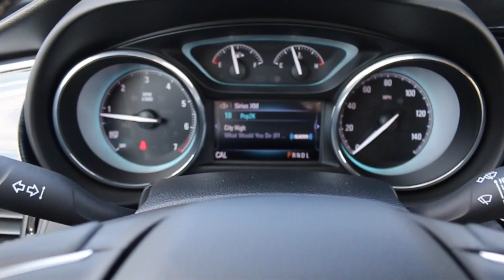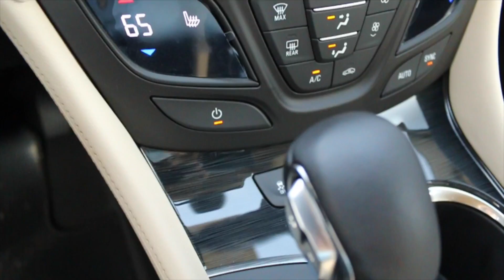2017 Buick Envision Preferred at Wilson County Motors Lebanon Tn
ALL Trades CONSIDERED. (what do you have)—We are located in Lebanon, TN just East of Nashville off of Interstate 40...Thanks for looking and have a great day-Calls from 8am till 8pm... or you can leave us a message 24/7 online. We are a Carfax Dealer - Shipping options available. We offer premium vehicles at a very competitive price.